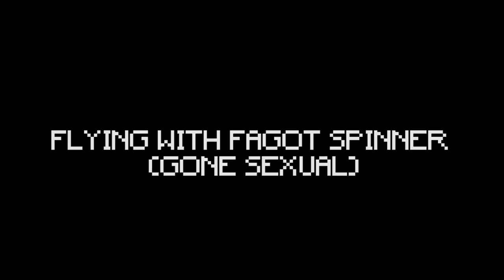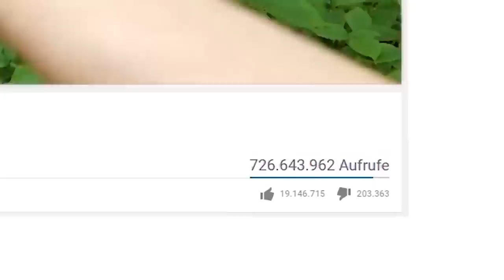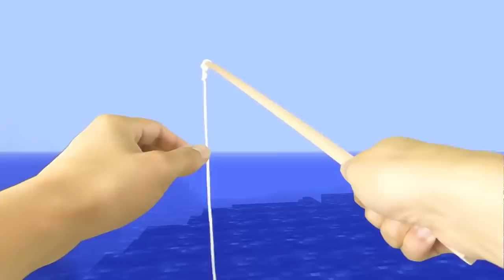REALISTIC MINECRAFT IN REAL LIFE! - IRL Minecraft Animations / In Real Life Minecraft Animations